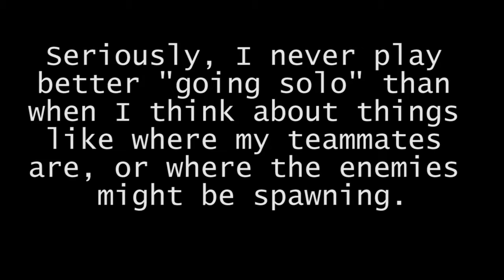YOU MIGHT DISAGREE AND THAT'S OKAY | Call Of Duty Modern Warfare Remastered Gameplay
Sharing some decent at best gameplay, with some opinions I'd like to share. I'd also like to point out that this applies to both Infinite Warfare, and MWR... okay maybe mostly MWR. I am in no way trying to attack anyone else's opinion, rather I am merely adding my own 2 cents to them.

Hi, my name is Gyle. I'm 21, I play Street Fighter V (mainly as Balrog), Call of Duty and other games that are multiplayer, or just plain fun enough to share.